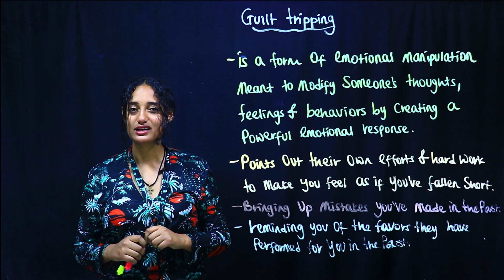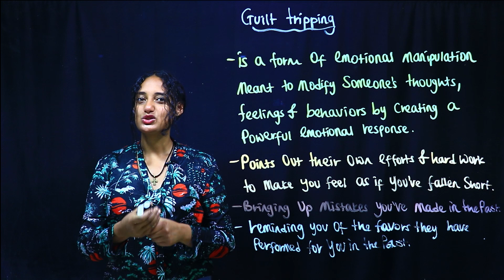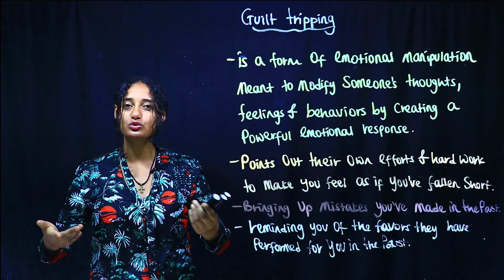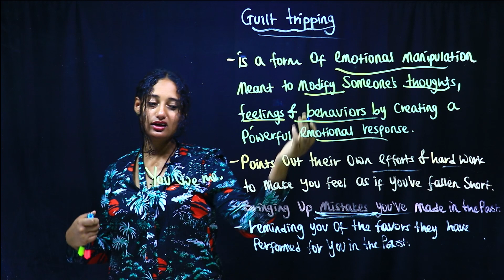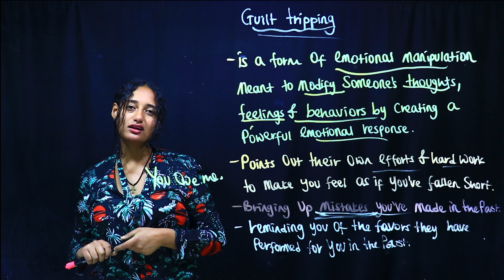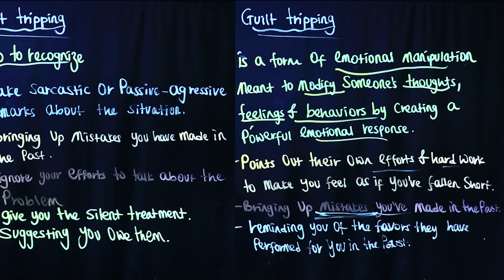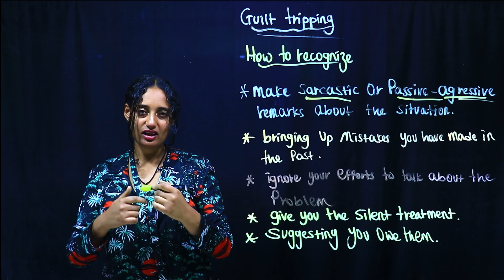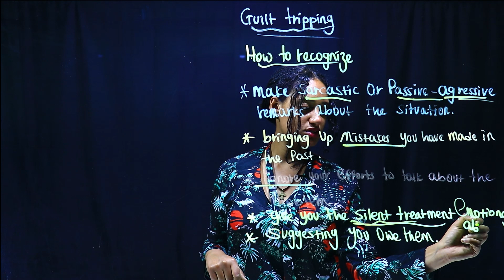ጥፋተኛነት የሚሰማን ሰዎች...|| Guilt tripping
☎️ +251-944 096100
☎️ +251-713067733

💬 Any questions?